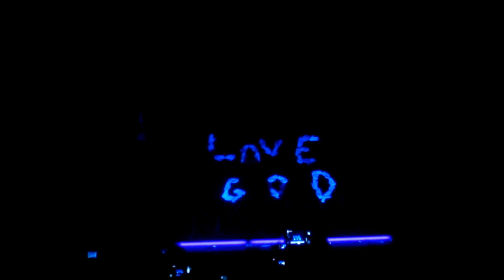UCCP ACS | Christmas Presentation 2015